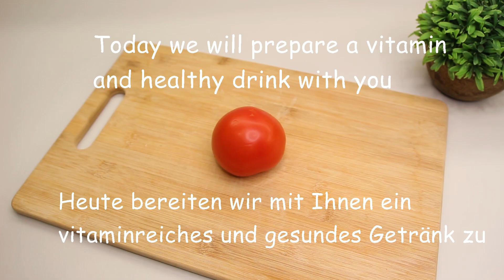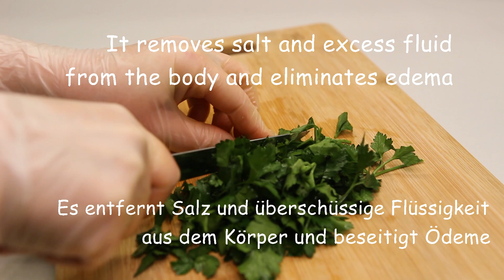🍅 Mein Nachbar hat 10 kg abgenommen! Getränk, das Bauchfett verbrennt! Trinken und abnehmen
Mein Nachbar hat 10 kg abgenommen. Getränk, das Bauchfett verbrennt! Trinken und abnehmen. Entgiftung für Frauen. Keine Milch, kein Zucker. Bauchfett entfernen. Nützliches Getränk. Gesunde Ernährung. Detox für den Körper. Ein köstliches und einfaches Getränk, das Ihnen beim Abnehmen hilft. Getränk zur Fettverbrennung. Abnehmen. Gemüse-Smoothie. Trinken Sie statt Abendessen und nehmen Sie ab. Ein herzhaftes und leckeres Getränk zum Abnehmen. Vitamincocktail.

ZUTATEN:
1 große reife Tomate.
1 Karotte.
2-3 Stangen Sellerie.
Eine Handvoll Petersilie.
Saft von 1/2 Zitrone.
Schwarzer gemahlener Pfeffer (optional).
Bleib gesund!